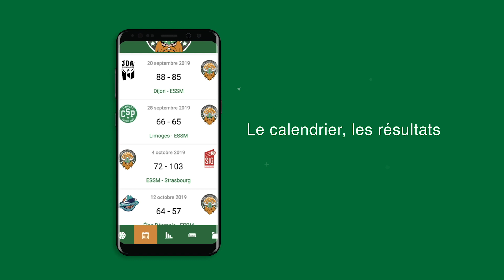Le Portel Highlights vs Le Mans